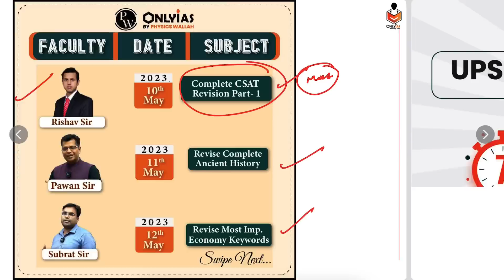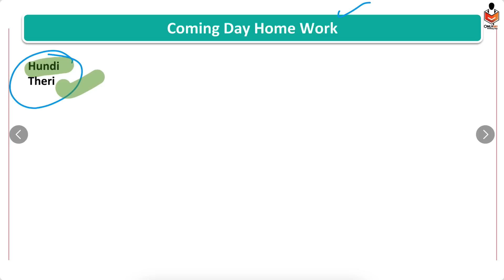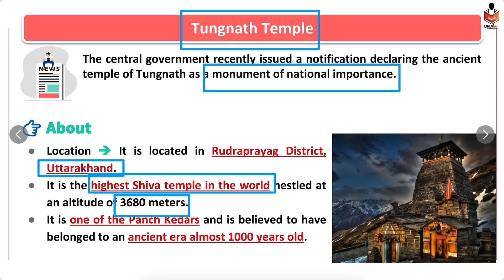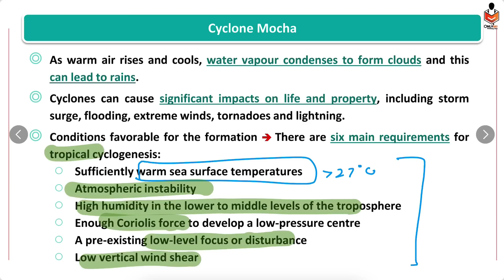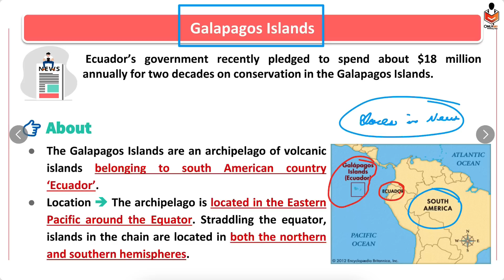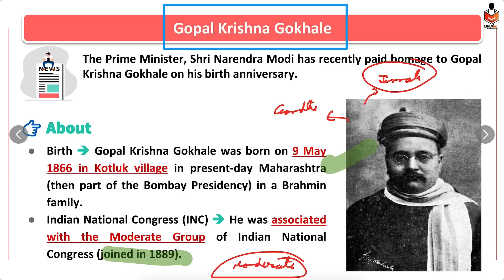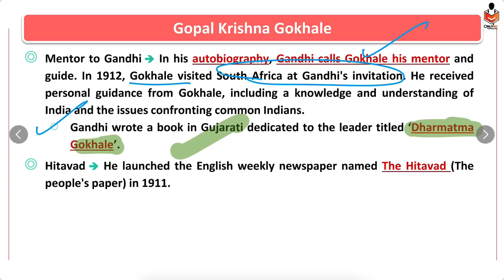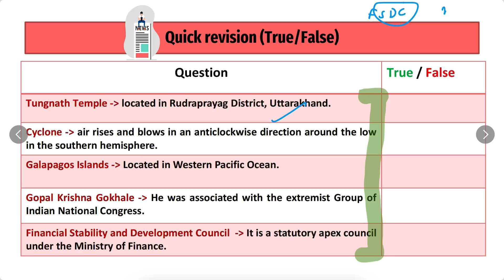Most Important News | 11 May 2023, Today The Hindu & Indian Express Analysis | Prelim Booster News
Most Important News | 9 May 2023, Today The Hindu & Indian Express Analysis | Prelim Booster News